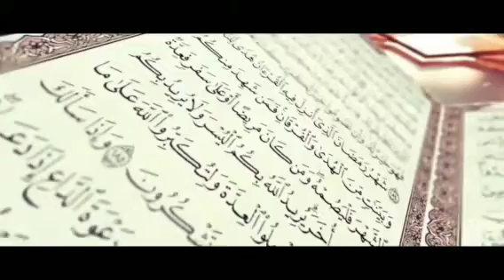Kajian Tafsir Jalalain, Surah Ali Imran 172-173, Ustadz KH Jeje Abdul Razaq